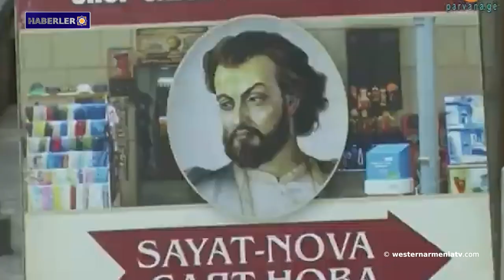Savaştan sonra bile Azerbaycan çevre soykırımı politikasını sürdürüyor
1- "Armenia" adlı kültür derneğinin "Ermeniler geçmişin mi yoksa geleceğin mi halkı?" konulu kapsamlı tartışma vaadini yerine getirdi ve izleyiciler tarafından beğenildi.
2- Batı Ermenistan'ın evlatları: Artur Mkrtçyan
3- Batı Ermenistan Ermenileri sorunu üzerine
4- Almanya’daki Ermeniler Merkez Konseyi, Artsakh Cumhuriyeti Ulusal Meclisi'nin bildirisine desteğini ifade eder.
5- Savaştan sonra bile Azerbaycan çevre soykırımı politikasını sürdürüyor
6- Bakü, Uluslararası Kızılhaç Komitesi temsilcilerinin 26 Mayıs'ta yakalanan Ermeni askerlerini ziyaret etmesine henüz izin vermedi.
7- Batı Ermenistan televizyonu “westernarmeniatv”yi destekleyelim